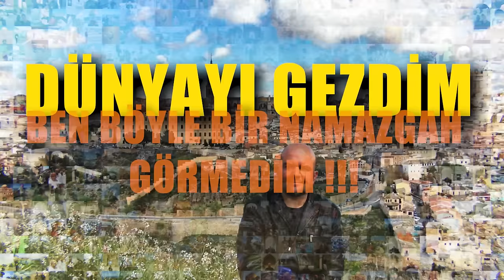NAMAZI HAVADA KILIYORLAR / BÖYLESİNİ GÖRMEDİM / Talha Uğurluel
Yıllardır Namazgahlar Üzerine Çalışırım. Yüzlercesini Gördüm. Ama Böylesini Görmedim.